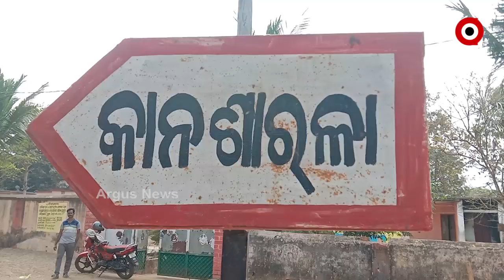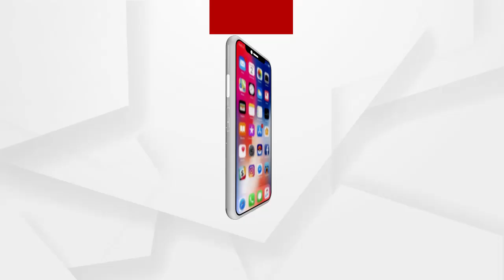ପାଣି ପାଇଁ ଚାଲିଛି ସଂଘର୍ଷ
ଗଞ୍ଜାମ ଜିଲ୍ଲା ବୁଗୁଡା ବ୍ଲକ ଅନ୍ତର୍ଗତ ଭଗବାନପୁର ପଂଚାୟତର କାନଶାରଳା ଗ୍ରାମରେ ସାଧାରଣ ଲୋକେ ପାଉନାହାଁନ୍ତି ପିଇବା ପାଣି। ପାଣି ପାଇଁ ଚାଲିବାକୁ ପଡୁଛି ମାଇଲ୍ ମାଇଲ୍ ବାଟ। ସରକାର 2ଟି ନଳକୂପ, ସୋଲାର ପାଣିର ବ୍ୟବସ୍ଥା କରିଥିଲେ ମଧ୍ୟ 2 ବର୍ଷ ହେଲା ଏହା ଅଚଳ ଅବସ୍ଥାରେ ପଡିରହିଛି.
ଅଧିକ ଖବର ପାଇଁ ଡ଼ାଉନଲୋଡ କରନ୍ତୁ “Argus News” ଆପ୍